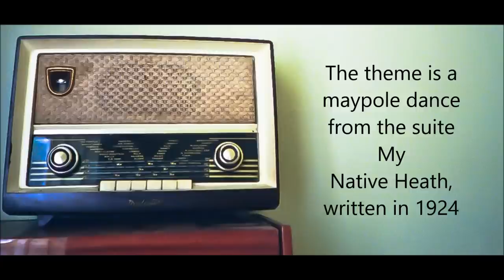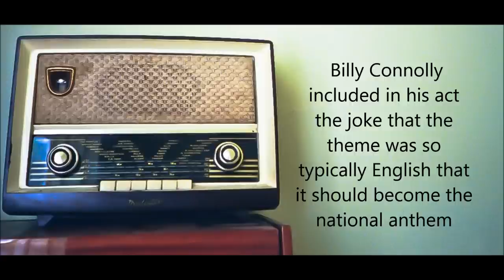The Archers (Barwick Green) Original Theme Tune - Classic BBC Themes.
"Barwick Green" is the theme music to the long-running BBC Radio 4 soap opera The Archers. It is a "maypole dance" from the suite My Native Heath, written in 1924 by the Yorkshire composer Arthur Wood, and named after Barwick-in-Elmet, east of Leeds, West Yorkshire. The recording used between 1950 and the 1990s was played by Sidney Torch and his orchestra.